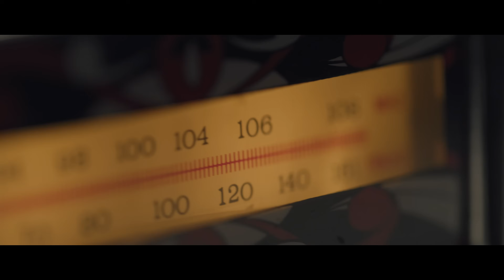FRANO PEHAR & TARAPANA - NISAM BIRAO (Official Video)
Glazba : Dušan Bačić i Franjo Valentić
Tekst : Dušan Bačić
Aranžman i produkcija: Bojan Dragojević - EMPIRE STUDIO Beograd

Keyboards, Bass & Drums Programming : Bojan Dragojević
Gitare & Bouzouki: Petar Trumbetaš
Harmonike: Časlav Ljubenović i Bojan Dragojević
Prateći vokali: Bojan Dragojević

Camera & Editing: Vedad Jašarević
Šminka: Violeta Milovanović

Izdavač: Croatia Records & Badra Media